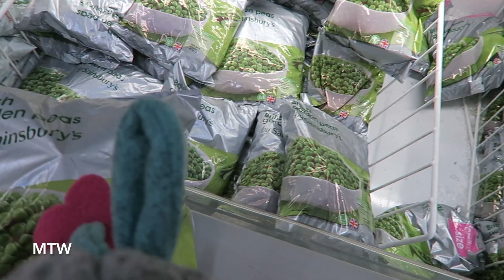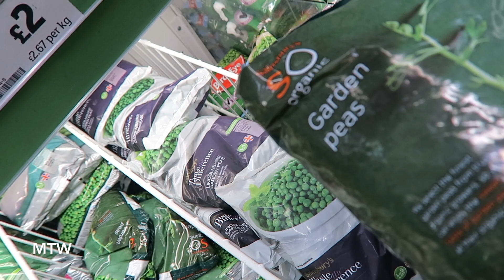Father-Daughter Tricks! - November 8, 2016 - MeetTheWengers Daily Vlog